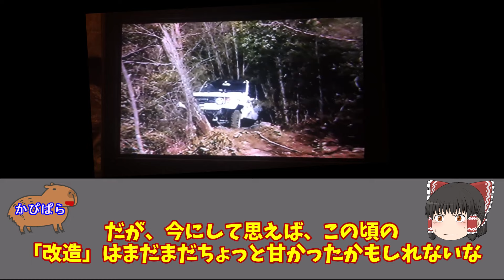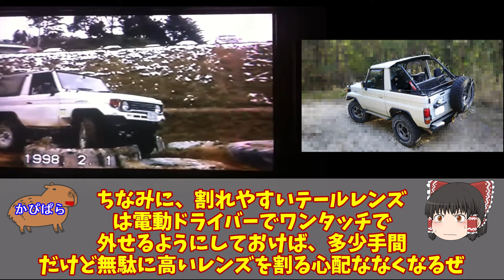ランクル70ショートに乗るのならコレにしときなさい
現在は国内向けに販売されていないナナマルショート！

だがナナマル短に乗るのであれば「ぜひこのモデルにすべきだ！」言う、うぷ主激推しのモデルがあった

なぜ「〇〇J70」を選んだのか？

なぜ「改造は〇〇した方がよい」のか？

なぜ「敢えて不人気車種の『ショート』をここに来て選ぶ」のか？

現行のナナマルにはセミロングの四枚ドアのオートマしかない今の時代！「このモデル」こそが、最もランクル70を楽しめる可能性がある、と思っています。

・・・なお、このチョイスとシミュレーションには、長年ランクルに乗り継いできた人だけでなく、これからランクルに乗ろうと思っている初心者の方も含まれています。

🎬素材リンク
▼音楽関連▼
※一部使用していない物もあります